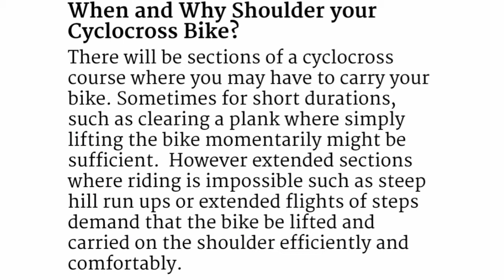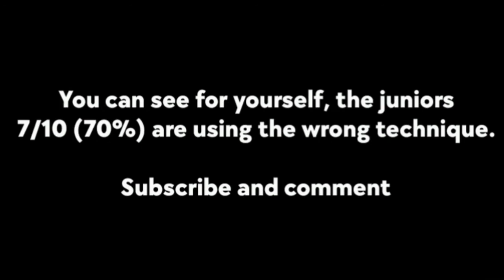How to shoulder carry your Cyclo-cross bike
Carrying your Cyclo-cross bike technique

4.3" Screen Display Bike Mirror, (Rear View Camera 145° View)

Music
1.
2. Splice app (GoPro)